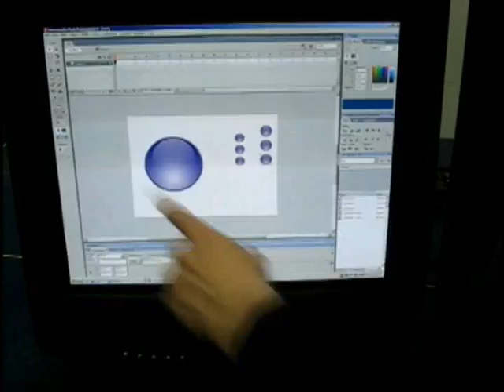Soft Drink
This is home-made advertsiment to a soft drink called : "vitaminchik"
The punch line in the end says : "after a hard day, you need soft drink"